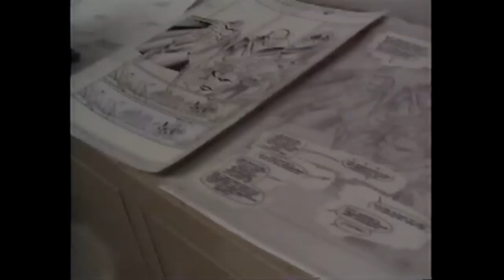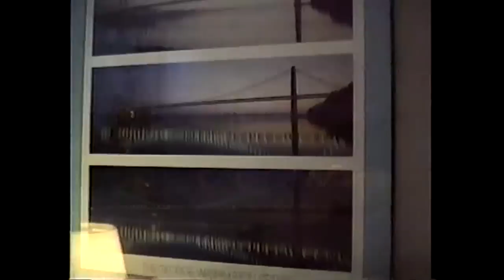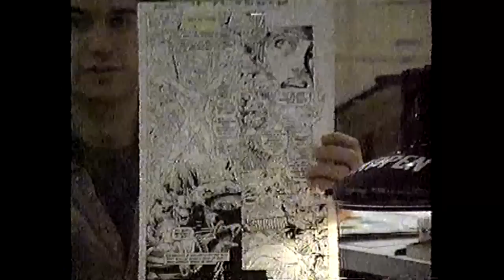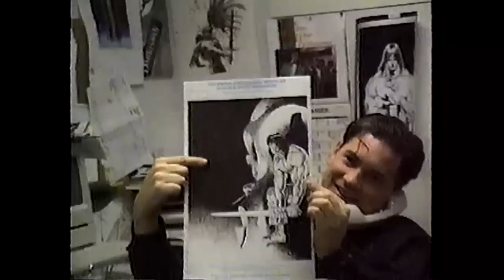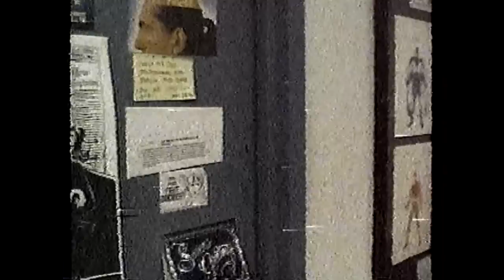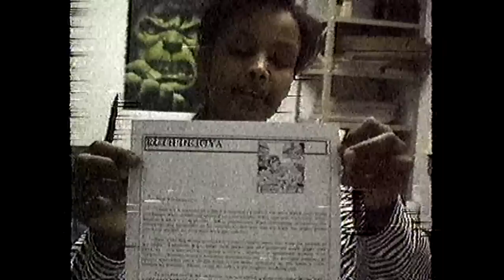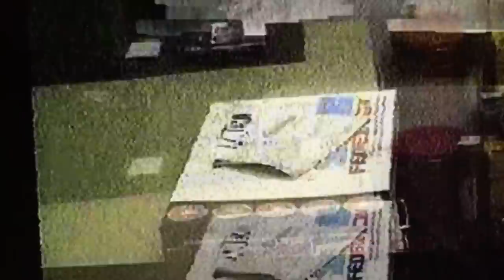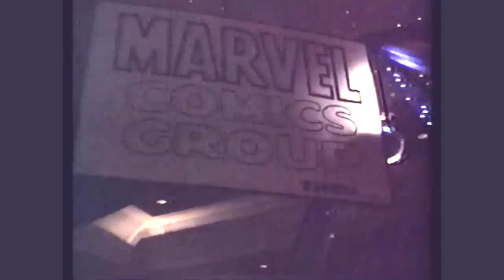Sergio Cariello's last day at the Marvel Bullpen, 1993(adjusted)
This video is about the Marvel Bullpen.

The year is 1993. I was hired by Virginia Romita, after showing my Lettering samples from the Kubert School. Hy Eisman taught me well. I had worked in the Marvel Bullpen for about 2 years, straight from the school. I was still working for Caliber Press( Dagon), so, during may time at Marvel, I worked not only as a letterer and a past up guy, but had the privilege of penciling and inking some of the Marvel books. I was getting too busy as a freelancer, so I decided to quit my full time job as a bullpener to venture into my freelance career( childhood dream). Never shy to approach anyone, I went around on my last day to record the Marvel offices with my clunky camcorder .  This memorable digitized footage from an old VHS tape shows my co-workers and the fun environment we were surrounded with in the big House of Ideas. Enjoy!

the Camcorder was not the best. the "Party" section near the end turned out too dark.
After publishing the first draft ), I revised it in an attempt to lighten up the dark segments to reveal a bit more detail on this version.